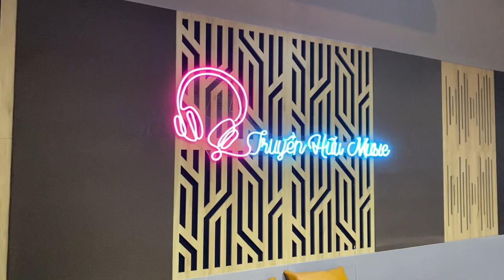Phòng Thu Truyền Hữu đã đưa vào hoạt động rồi anh chị nhé - Đặt lịch 0383457777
🔰TRUYỀN HỮU MUSIC - HỆ THỐNG BÁN LẺ ÂM THANH CHUYÊN NGHIỆP🔰
🏘️ ĐỊA CHỈ : 8A ĐƯỜNG LINH TRUNG , P. LINH TRUNG , TP. THỦ ĐỨC , TPHCM
☎️ TƯ VẤN BÁN HÀNG : 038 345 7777
☎️ HỖ TRỢ KỸ THUẬT :  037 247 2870
🛑THEO DÕI CHÚNG TÔI QUA CÁC KÊNH:
 🛑 SHOP CÓ 4 PHÂN KHÚC ĐỂ ANH CHỊ THAM KHẢO:  HÃY BẤM VÀO LINK BÊN DƯỚI
⭐️TƯ VẤN RÕ RÀNG , THÂN THIỆN , VUI VẼ ĐÚNG NHU CẦU KHÁCH HÀNG
⭐️ ĐỊA CHỈ MUA HÀNG TIN CẬY, BẢO HÀNH TẠI SHOP
⭐️ BẢO HÀNH 6 ĐẾN 12 THÁNG TUỲ SẢN PHẨM
⭐️ ĐỘI NGŨ KỸ THUẬT VIÊN NHIỆT TÌNH GIÀU KINH NGHIỆM
⭐️ THỜI GIAN HỖ TRỢ KHÁCH HÀNG XA:  8H SÁNG ĐẾN 12H TRƯA, CHIỀU 13H ĐẾN 19H TỐI
⭐️ ĐẢM BẢO HÀNH CHÍNH HÃNG
⭐️ GIAO HÀNG TRONG NƯỚC VÀ QUỐC TẾ
🔰 Chuyên lắp Micro thu âm cho Ca sĩ , Idol Bigo , Bán Mỹ Phẩm , Spa .
🔰 Chuyên cài phần mềm Hát live Cubase 5  -  Cubase 10 AutoTune Pro
🔰 Cung cấp giải pháp , phòng live stream chất lượng cho Ca Sĩ , Idol...
🔰 Chuyên Lắp đặt dàn máy PC chơi game Pubg , Liên minh huyền thoại, Fifa...
🔰 Chuyên Laptop Giá Rẻ cho Học sinh, Sinh viên...
🔰 Chuyên Thu âm + Mix nhạc + Quay MV ca nhạc GIÁ RẺ.
🔰 Chuyên cung cấp Mixer, Loa kéo, Âm thanh Gia đình.